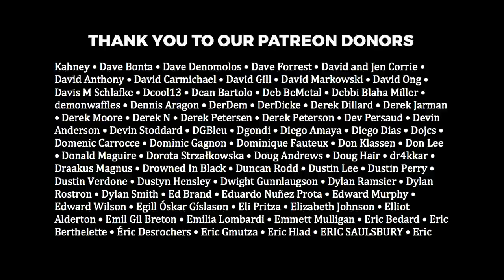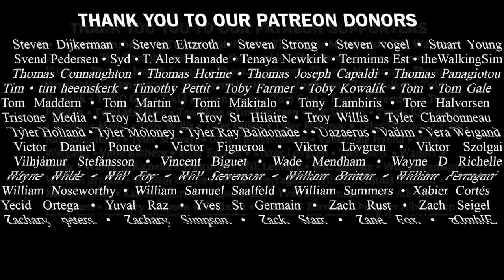HELLRIPPER The Affair of the Poisons Album Review | Overkill Reviews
Sarah reviews Scottish black/speed metal band Hellripper. The new album ‘The Affair of the Poisons’ is out now!

Follow Sarah  @lastvinylbeforedoomsday

Shoutout Albums
Diabolic Night - Beyond the Realm

chariot